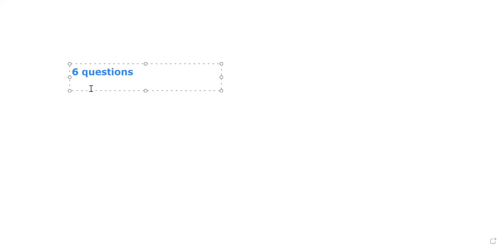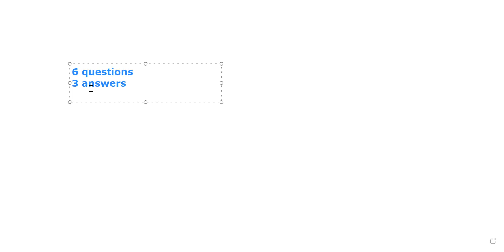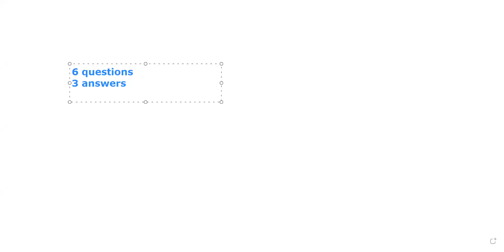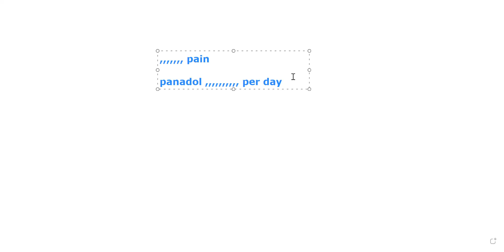listening and reading part 1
quick tips for good result